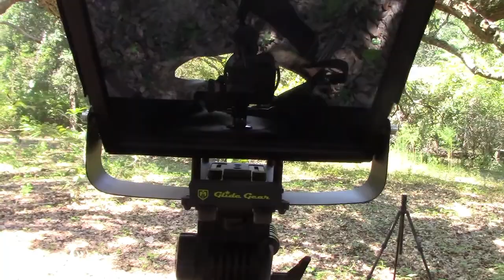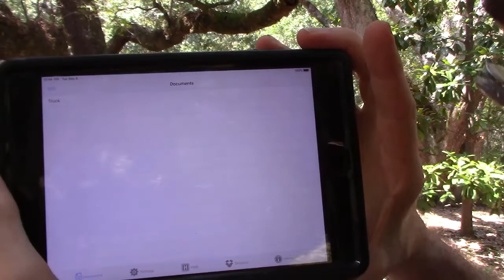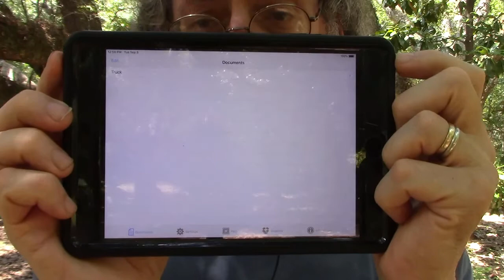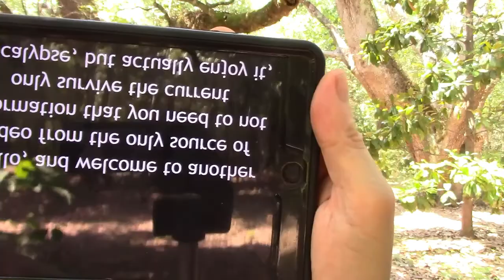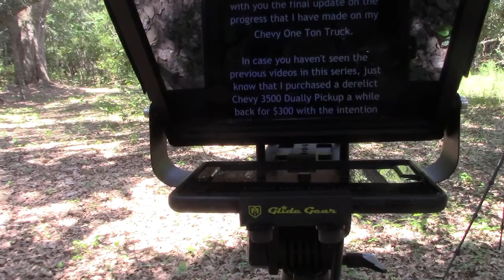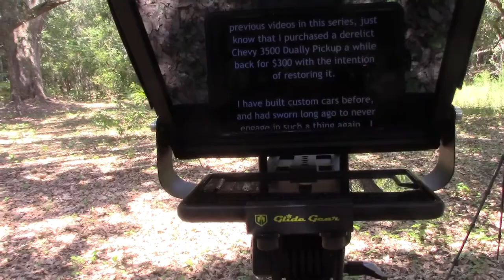Glide Gear Teleprompter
This is the secret behind my ability to talk for hours.

Skype Name "Henry Thoureau"